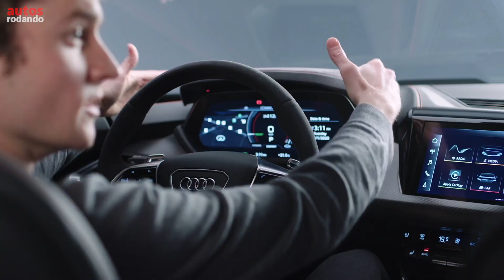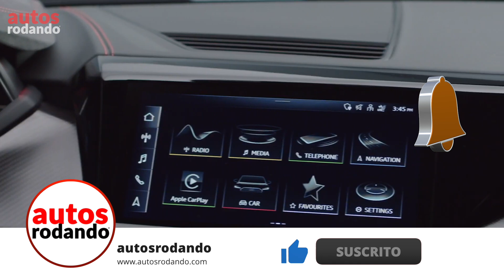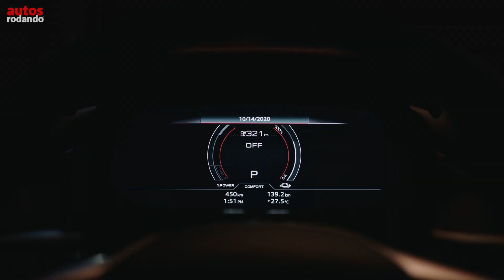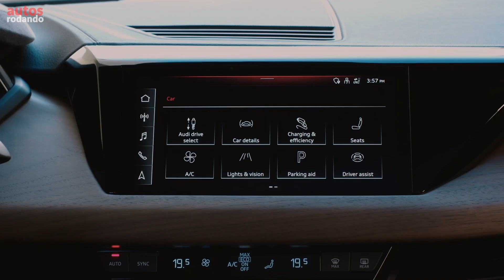AUDI e-TRON GT CUIDADO Porsche Taycan 🔥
El Audi E-tron GT 2021 se sumará en el corto plazo a la familia e-tron de la marca alemana, convirtiéndose en una berlina totalmente eléctrica que guarda numerosas semejanzas a nivel estético y tecnológico con el Audi A7 Sportback.

Este automóvil de corte deportivo será el segundo modelo 100% eléctrico de Audi, junto con el SUV e-tron disponible en dos versiones de carrocería. A sus virtudes estéticas y mecánicas, que prometen rivalizar con el Porsche Taycan, hemos de sumarle la curiosidad de que ya está siendo fabricado en la misma línea que el Audi R8 V10.

👇Listado de Todos los Equipos que Utilizo :